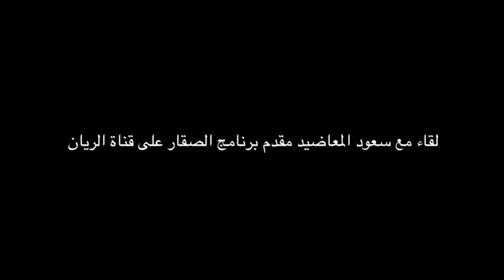لقاء مع سعود المعاضيد مقدم برنامج الصقار على قناة الريان الفضائية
أتمنى أن يكون هذ اللقاء نال إعجابكم ..رغم أنه كان قصير و بعفوية